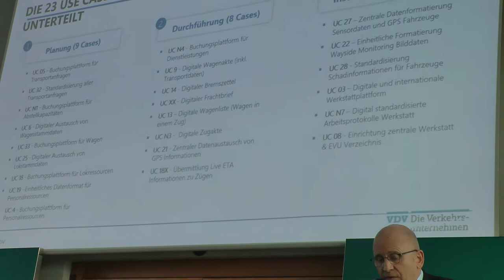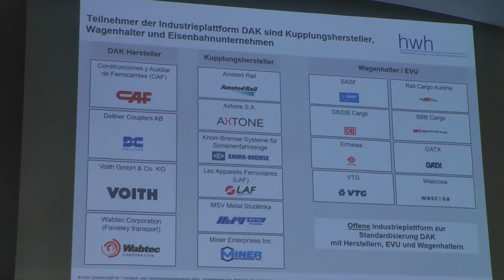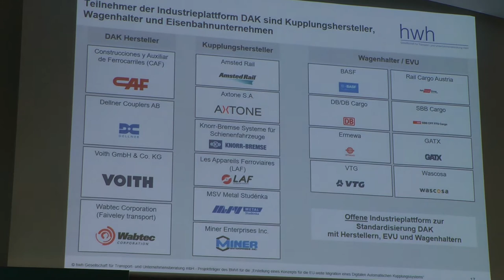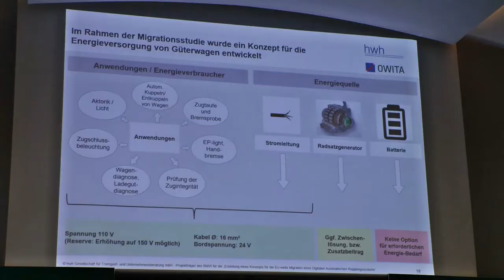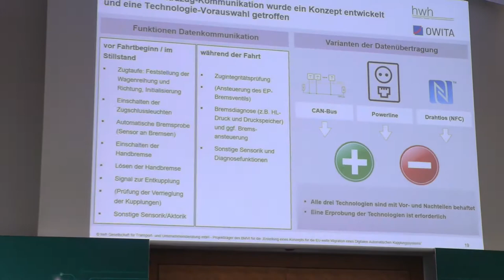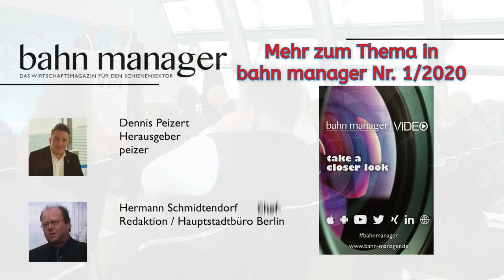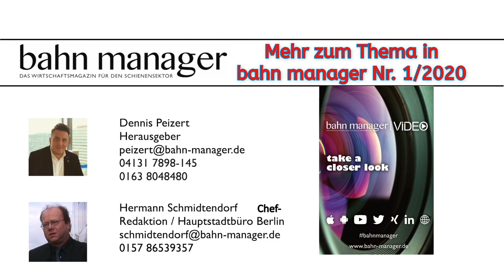bahn manager Video - NEWS (25): 10. VPI-Symposium fordert Zentrale Automatische Kupplung (14.1.2020)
Beim jährlich stattfindenden Symposium des Verbands der Güterwagenhalter VDI in Hamburg stand die Notwendigkeit der Einführung der Zentralen Automatischen Kupplung zwischen Wagen und Lokomotiven im Mittelpunkt. Korrigierte Version, die erste Version hatte 30 Zuschauer.

Das bahn manager Magazin ist für 16,50 Euro erhältlich und kann beim Hanse-Medien Verlag & Mobility Service GmbH bestellt werden. Das Heft umfasst in der Regel 120 Seiten und erreicht rund 8000 Leserinnen und Leser im europäischen Schienensektor.

Die Hanse-Medien Verlag & Mobility Service GmbH ist ein junger Fachverlag mit Sitz in Lüneburg, der sich auf hochwertige Special-Interest-Titel spezialisiert hat. Das bahn manager Magazin ist das neue Wirtschaftsmagazin für den Schienensektor im deutschsprachigen Raum in Europa. Alle zwei Monate bringt die moderne B2B-Fachzeitschrift neueste Entwicklungen in der Bahnbranche auf den Punkt – kompetent, aktuell und verständlich.